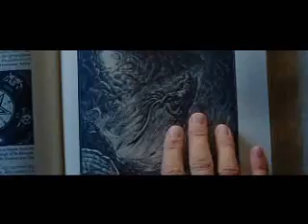Hell (audio restored)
It should be evident by now. "Ghost Rider" is easily my favorite comic book-based film. Why? Because I never did let the professional critics' opinions influence by taste in movies.

I know this combination has been done before, at least three different times. All that's here is my own rendition of it. Some segments are deliberately repeated toward the end. I made an effort to sync the footage to the words. That being said, the portion at 2:21 is intentionally synced. And a trip to AZLyrics.com might be called for.

"Ghost Rider" © Marvel/Columbia
Please rate. Comment if you want.

No financial profit was made in the creation of this video.